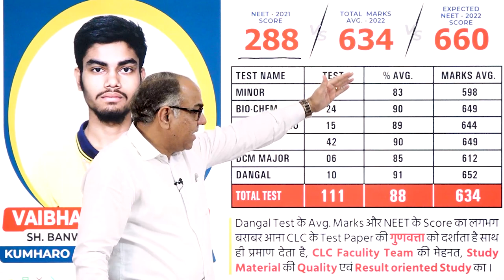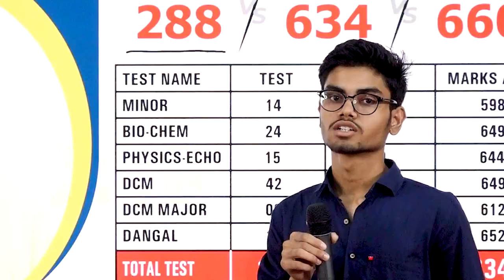CLC के Test Paper की गुणवत्ता...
CLC की मेहनत एवं गुणवत्ता से फर्श से अर्श तक का सफर...
सुनें, उसी की जुबानी...